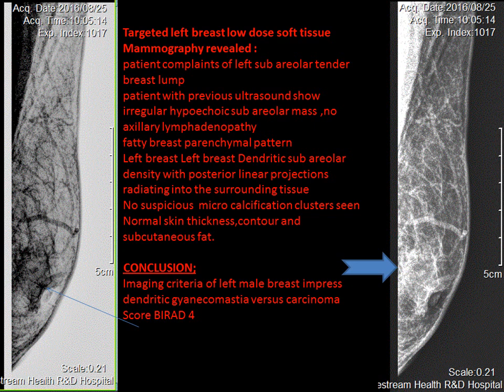CASE 234 MALE BREAST MAMMOGRAPHY